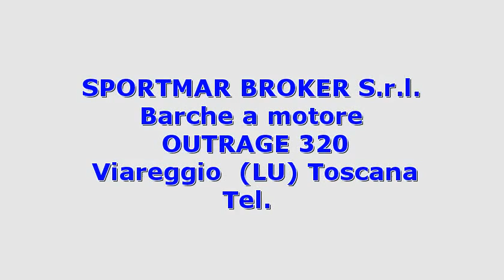Boston Whaler OUTRAGE 320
Toscana  viareggio  boston whaler outrage 320 2006 outrage 320 barche a motore  140 2 x 300 hp - mercury 4 tempi - fuori bordo - anno: 2012 - ore moto: 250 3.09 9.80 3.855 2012 nuovi : motori fuoribordo creata porta a poppa  4 telecamere   ponte teak sintetico  frigo inox  tenda di prua e poppa   hard top  verniciatura totale bianco ;.accessori: batterie  bussola  contamiglia  cuscineria completa  cuscineria di prua  doccia esterna  ecoscandaglio  gps  impianto acque nere  raddrizzatore  radio vhf  salpa ancore elettrico  scaletta bagno  stereo  tendalino  vasca esca  wc marino elettrico. (...
  idAnnuncio: